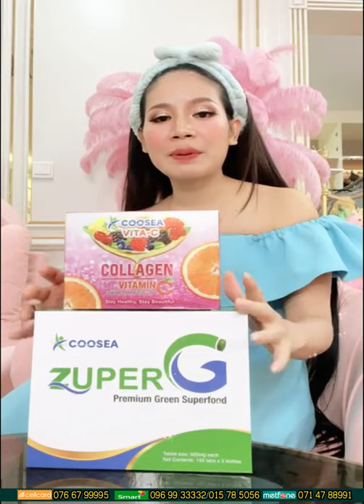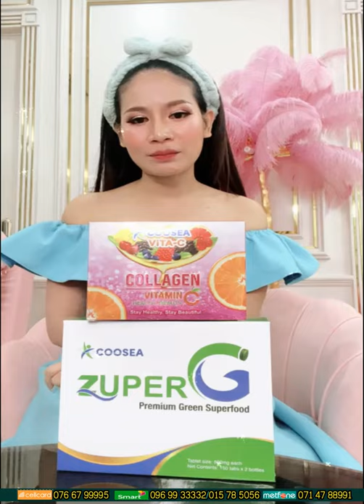Super G ស្តេចអាហារបំប៉ន | Ah Nita សម្រស់ធម្មជាតិ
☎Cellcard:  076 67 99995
☎Metfone:   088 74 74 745
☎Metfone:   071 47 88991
នៅភ្នំពេញ កម្មង់ភ្លាម មានសេវាដឹកជញ្ជូនដល់កន្លែង 🛵🛵🛵នៅខេត្តអាចផ្ញើបាន 25 ខេត្ត-ក្រុង🚛🚛

                                                      សូមអរគុណ...